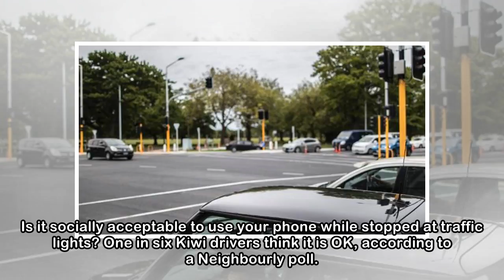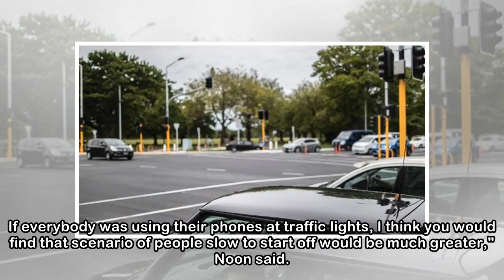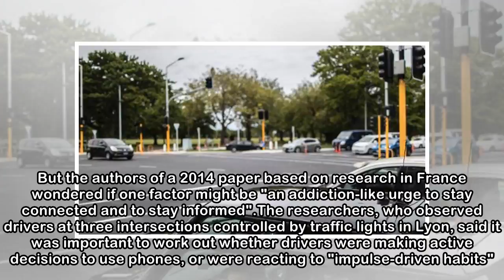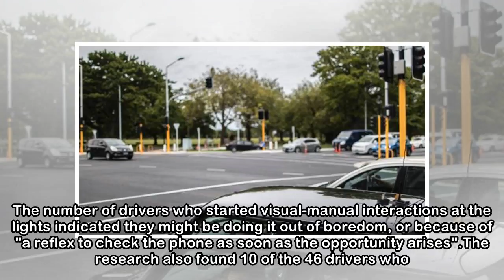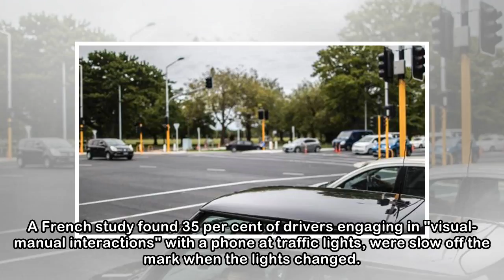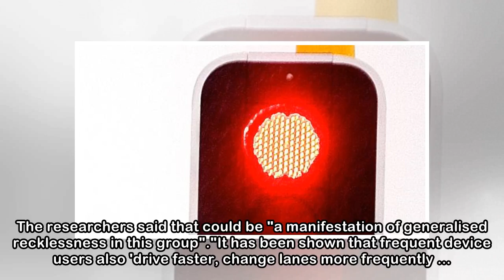One in six Kiwi drivers use their phone at traffic lights, poll finds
MICHAEL DALY Last updated 19:59, April 20 2018 Nearly 17 per cent of 3900 people who took part in a Neighbourly poll said they used a mobile phone when stopped at traffic lights. Is it socially accept...